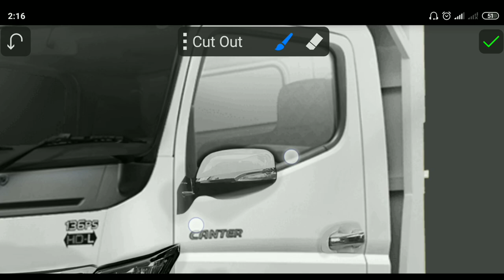Tampilan Truk Canter Modif Lexus Lx 570 desain (editing photo)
edit foto truk canter jadi lexus lx 570 paling mewah digimod android

Editing foto           : PicsayPro+Skeckbook
Editing video         : Cap Cut
Menggunakan hp : Xiaomi